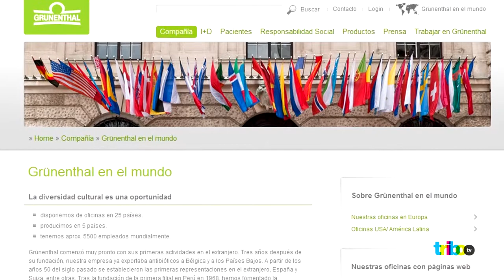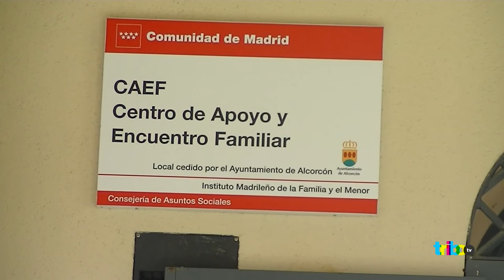Audiencia Provincial anula indemnización a afectados por Talidomida. Miriam Díaz para Tribo TV.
Mujeres embarazadas tomaron este medicamento que causó malformaciones en los fetos, no han sido indemnizados aún.